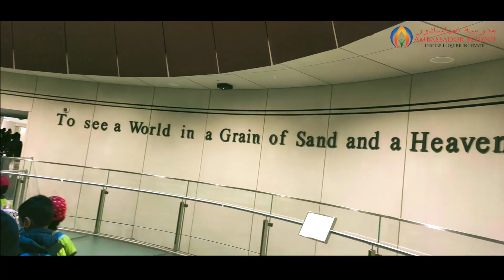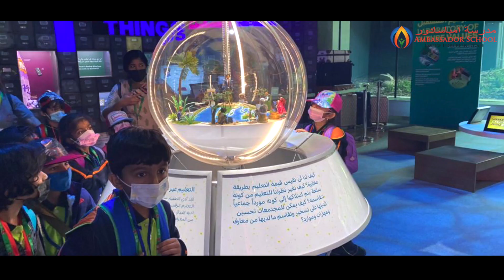KG2 EXPO 2020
KG2 students enjoyed their visit to Expo 2020. It was a wonderful time for them to visit a new place along with friends and teachers. They went to the sustainability pavilion and experienced life under the ocean. They saw robots - the mascots of expo Latifa, Terra and Rashid. They learnt about the importance of Reduce, REuse and Recycle. Students and teachers equally enjoyed the day away from campus. Indeed an experience worth remembering and sharing.